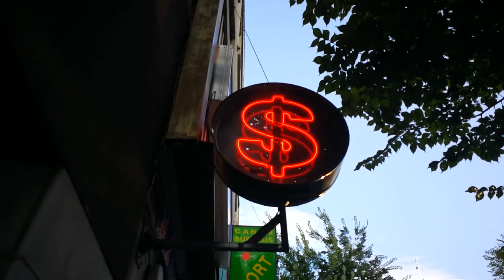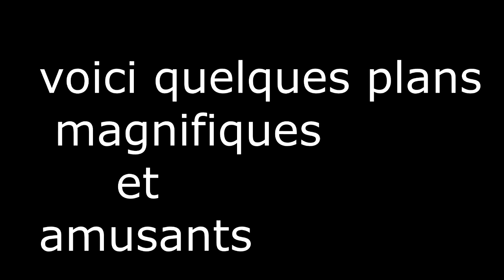film canada part 1